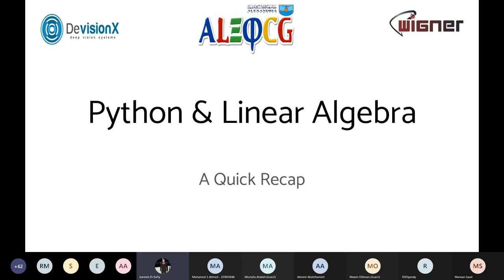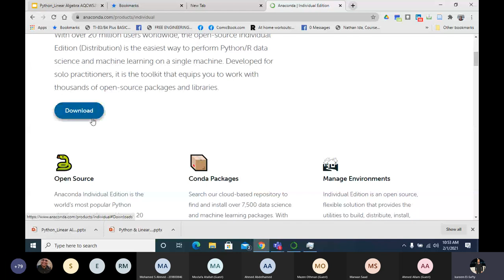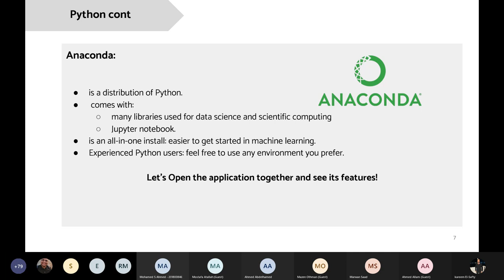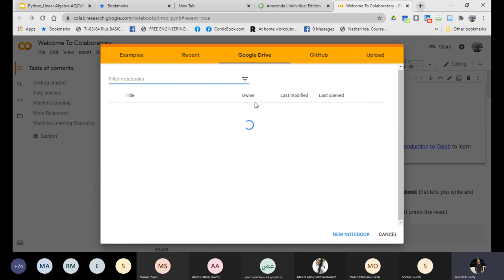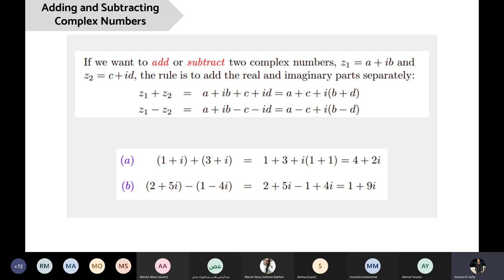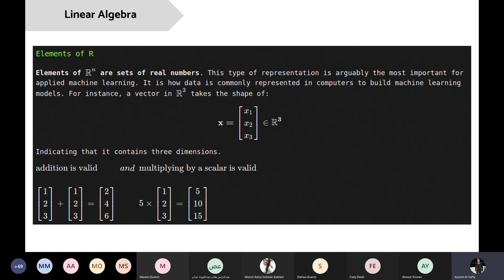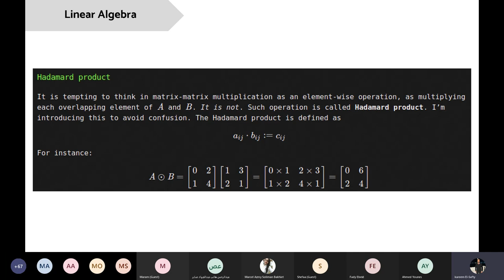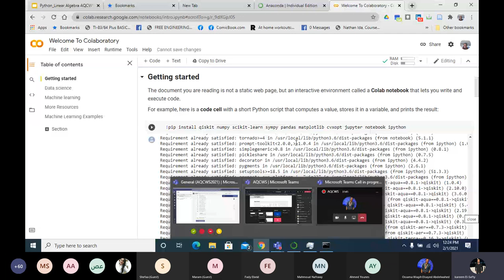A Quick Recap on Python, Complex Numbers, Linear Algebra in Arabic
Title: A Quick Recap on Python, Complex Numbers and Linear Algebra part 1
Speaker: Kareem H. El-Safty